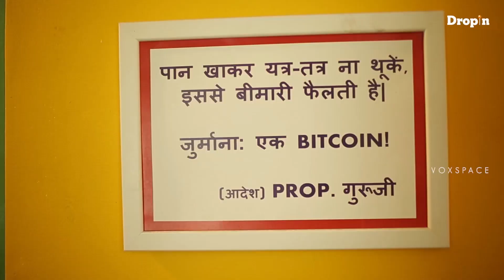DROPIN | S02E01 | TERRASEN CAFE | SHRUTI KUSHU | VOXSPACE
This time on DROPIN Season 2 we bring you a 'Terrasen cafe' that serves only healthy food, be it whatever on the menu from Milkshakes to Pizzas it's all Vegan and healthy.

Host - SHRUTI KUSHU
Directed by - RAJSHEKAR V
Cinematography/Editing - VISH
Concept - SIDDHARTH NAIDU
Line Producer - SANGEETA
Graphic Design - VIJAY
Asst. Director: VISHNUPRIYA